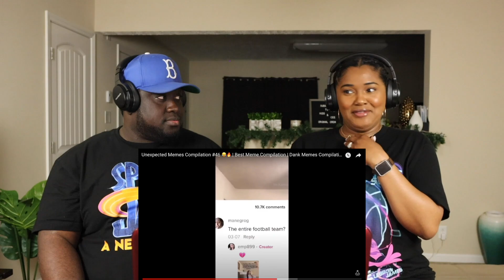Unexpected Memes Compilation #46 | Kidd and Cee Reacts